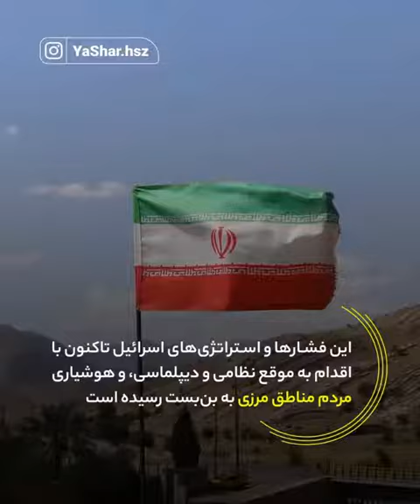مامور اسراییلی استخدامی در دولت جمهوری جعلی باکو با هدف تجزیه ایران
بهترین کاری که ایران می تواند می کند توافق با ارمنستان و اعزام نیرو به استان سیونیک ارمنستان است و اگر ایران بتواند پایگاه نظامی در آنجا بزند رویای پانترکیستی قطع مرز ایران با ارمنستان به کابوسشان تبدیل می شود. کار دیگری که ایران باید انجام بدهد تشکیل کشور تالشستان در شمال رود ارس است تا کشوری حائل میان جمهوری جعلی باکو با ایران تشکیل شود.در دهه نود میلاد تالشی ها قیام کردند ولی دولت ما حمایت نکرد و شکست خوردند ولی حالا باید به صورت جدی به این قضیه فکر کرد

همانطور که دو کشور به واقع جعلی باکو و ترکیه به دنبال تجزیه ایران هستند ما نیز باید به دنبال تجزیه و نابودی آنها باشیم. تمدنی که از اساس بر جعل استوار شده و مردمان قفقازی و یونانی تبار باکو و ترکیه خود را هم نژاد مغولان و ترکان زردپوست آسیای میانه می دانند همیشه دشمن ما خواهد بود.جالب اینجاست کشورهای ترک حقیقی همانند قرقیزستان و ازبکستان روابط خوبی با ما دارند ولی یونانی های ترک شده در آناتولی بیش از حتی خود مغول ها خود را وارث چنگیز و تیمور و سلجوق و.. می دانند . پایه گذار پانترکیسم هم یک یهودی به نام امینوس وامبری بود که توهم ترک نژاد بودن را به مردم یونانی تبار آناتولی القا کرد